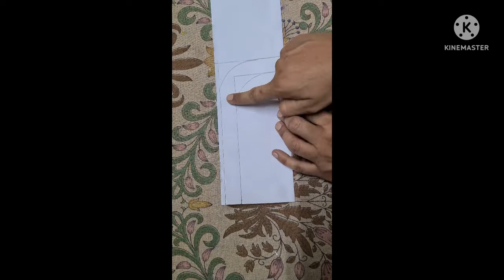U neck Cutting Step By Step (Lady suit)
U neck cutting

Lady Suit